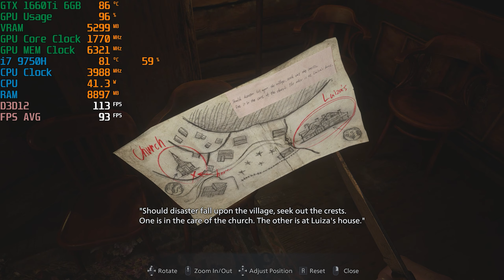Resident Evil Village High Graphics Settings - GTX 1660 Ti 6GB + i7 9750H Benchmarks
Comment which Benchmark video you want to see Next.

Resident Evil Village was tested on GTX 1660 Ti 6GB + i7 9750H in Maximum Graphics Settings at 1080p resolution with 60+FPS,Resident Evil Village benchmark  test was captured on gaming laptop on Acer Predator Helios 300, game recorded with Nvidia Shadowplay and MSI Afterburner.

My PC: Gaming Laptop Acer Predator Helios 300 (model PH315-52)

NVIDIA GeForce 466.47 Driver version
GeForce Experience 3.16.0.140